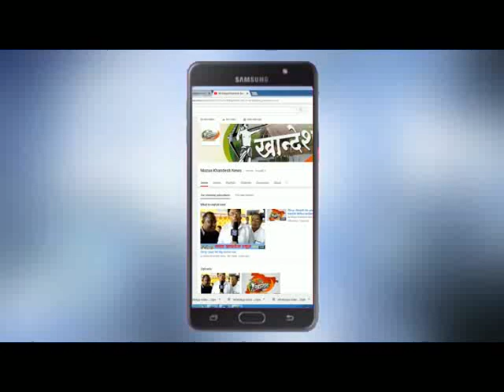बळसाने : विजेच्या लोंबकळनाऱ्या तारांमुळे नागरिकांच्या जीवाला धोका